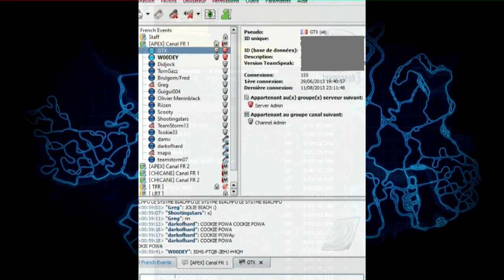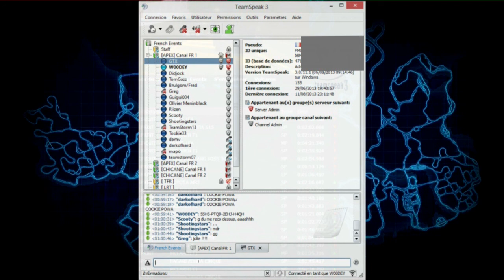2ème anniversaire du Forum NFSW French Events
Meeting Anniversaire NFSW French Events 2013 sur TeamSpeak F.E